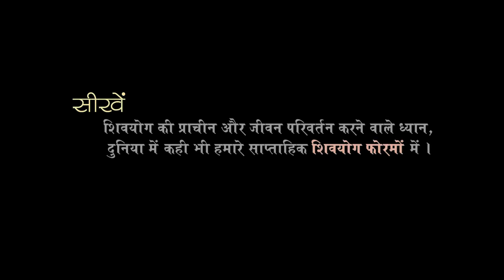शिव योग धर्म, भाग 75 : दुर्गा सप्तशती का पाठ करने से संचित कर्मों से मुक्ति मिलती है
दुर्गा सप्तशती की कहानियों में माँ दुर्गा अनेक राक्षसों से लड़कर उन्हें हरा देती हैं. माँ की इन कहानियों में गहरा ज्ञान छिपा है। जिन राक्षसों को माँ नाश करती हैं वे हमारे भीतर की नकारात्मकता के प्रतीक हैं। जब हम दुर्गा सप्तशती का पाठ करते हैं तो जो शक्ति उत्पन्न होती है उसका हमपर और हमारे कर्मों पर इस प्रकार असर पड़ता है।